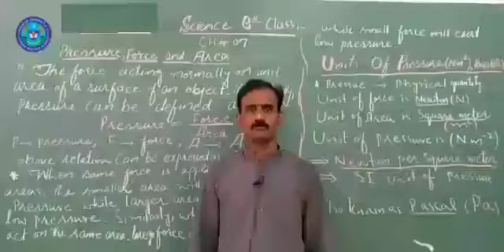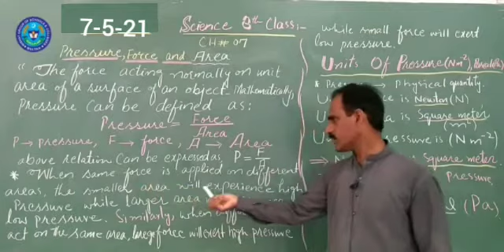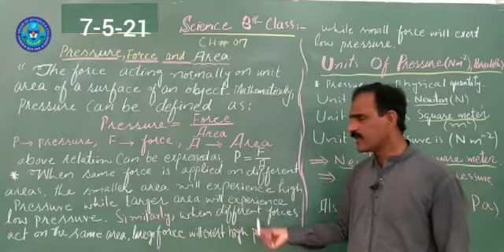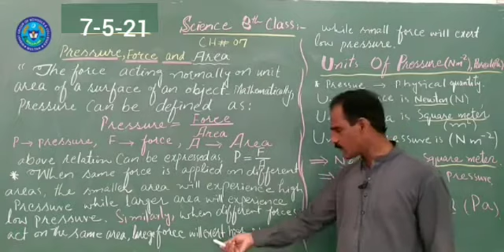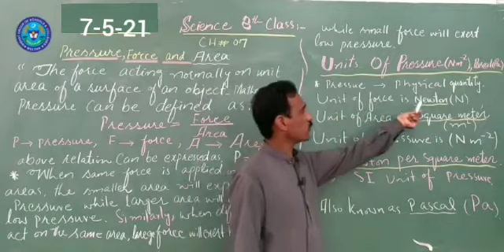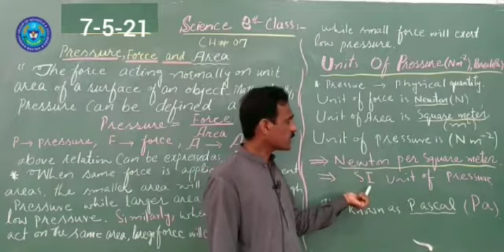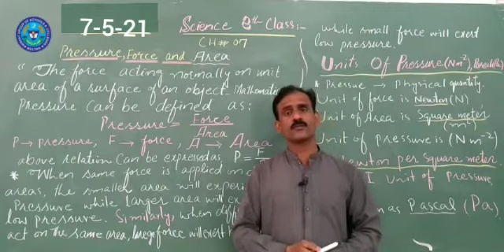SCIENCE 7 MAY 8TH CLASS